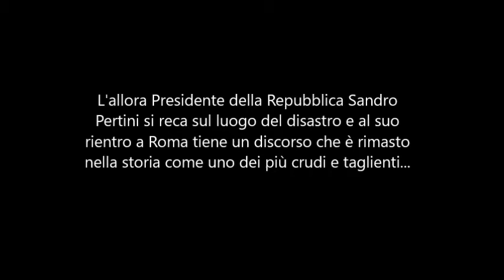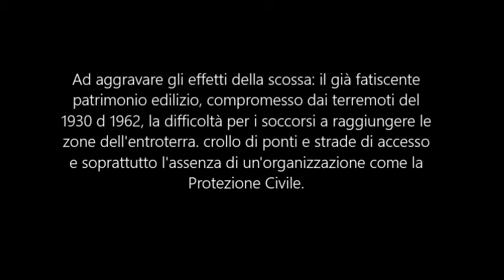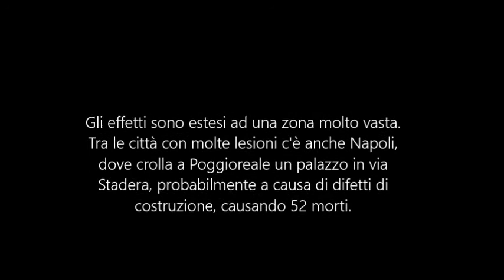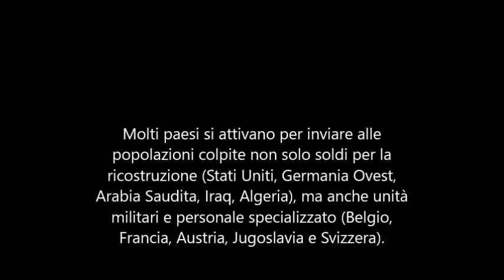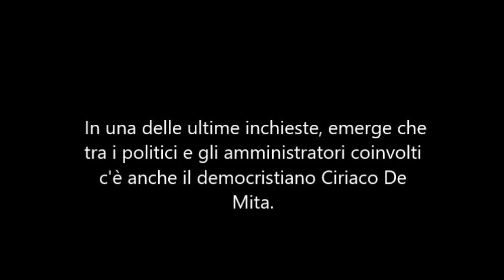Terremoto 80: memoria di una strage